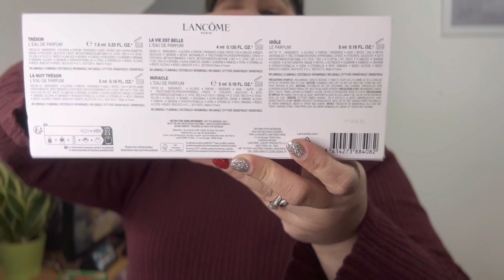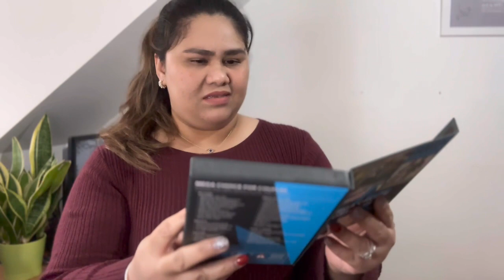WHAT I GOT FOR CHRISTMAS 2022 vlog || sapphire England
I want to share you guys what my love ones gave this Christmas. I hope 2023 brings us lots of love, laughter and joy.

Sapphire England 💙